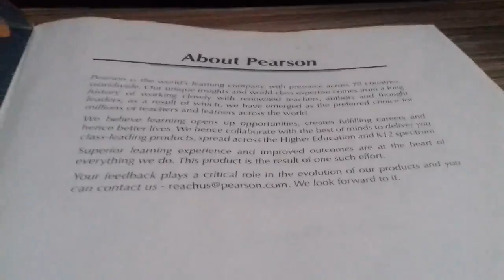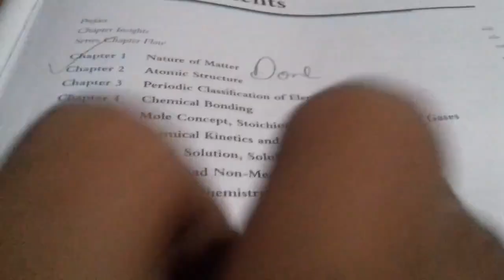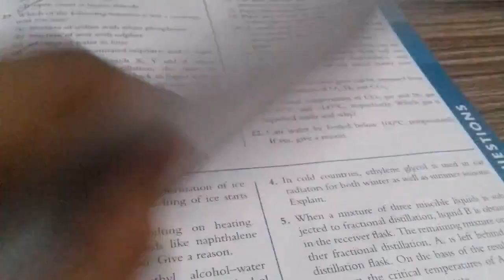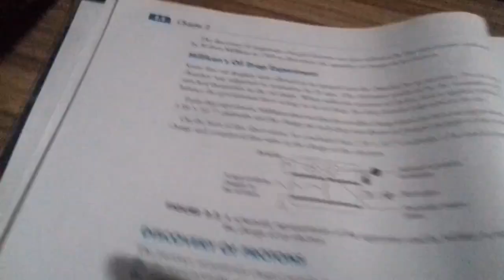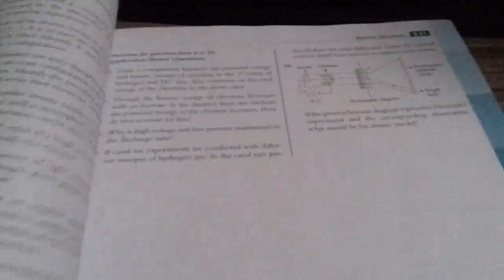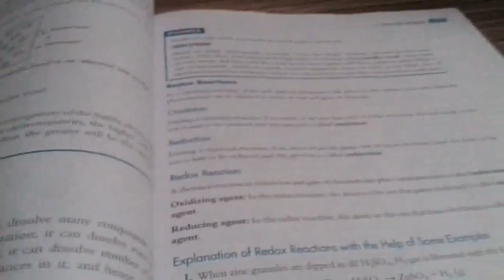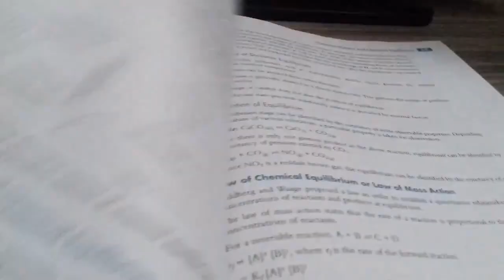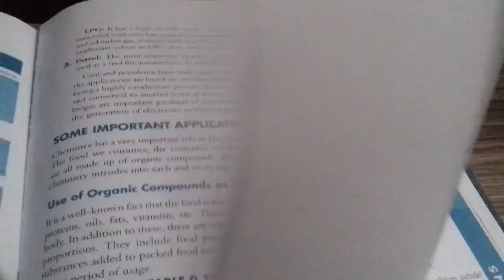Pearson IIT Foundation chemistry class 9 book review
Hello friends , hope you have watched and liked my simulation video. Now I am back again with thus new video in which I will review class 9 pearson iit foundation chemistry as promised in last video of review.